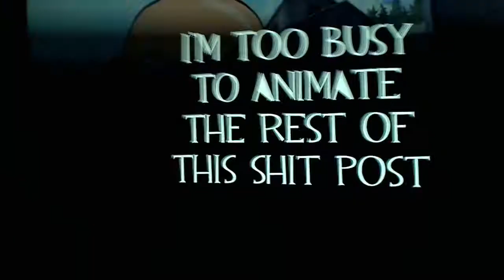The Happy Evil Scout Watch's You Reposted in the Wrong Sandwich